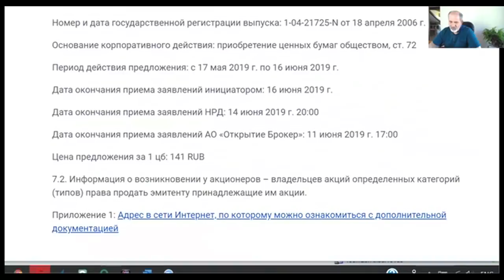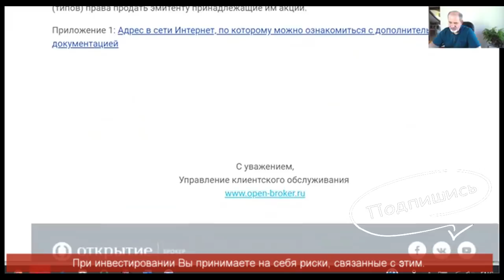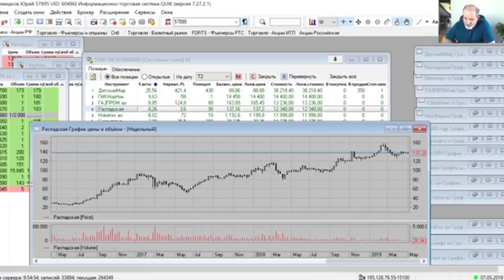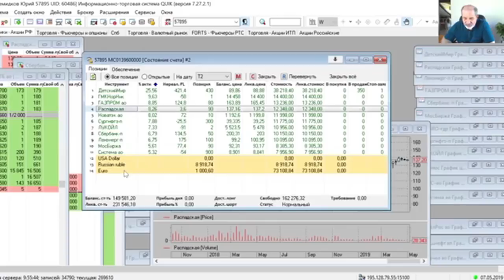Распадской пришел BuyBack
Пришло письмо об объявлении BuyBack по акциям Распадской. Что делать? И что это такое вообще? И чем грозит? И что сделал я?
Обо всем этом в моем новом видео.